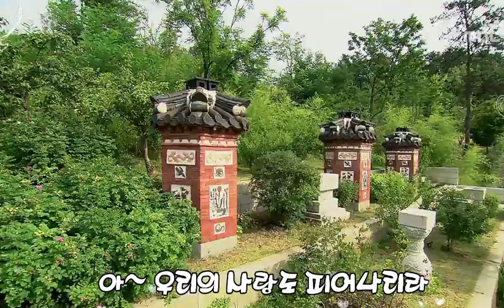Photo & Trip : 가수 김경진 - 아름다운 순천만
작사 양미경 작곡 강승식 노래 김경진